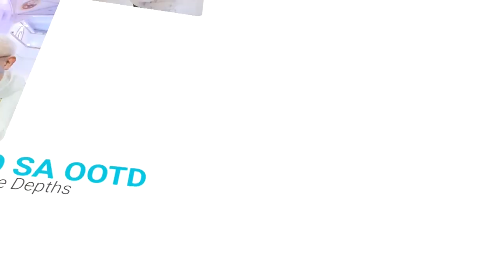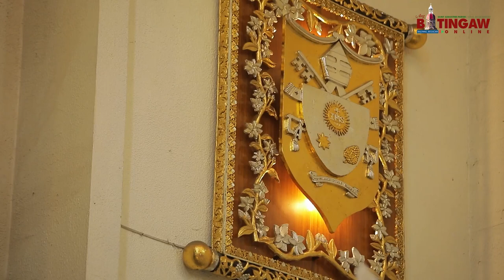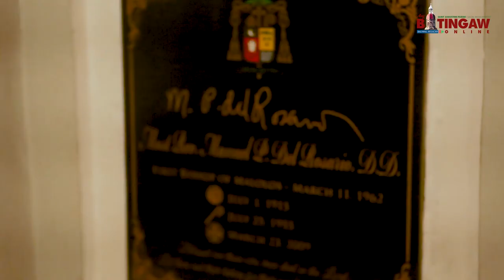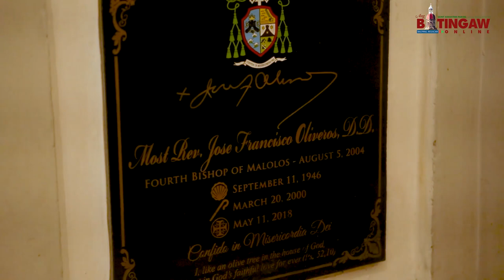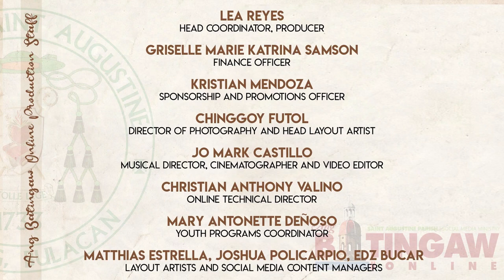OOTD : Malolos Cathedral (Part 2)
Ano nga ba ang kahalagahan ng Malolos Cathedral sa pananampalataya ng mga Bulakenyo?
Samahan natin si Bishop Dennis ngayong gabi upang malaman ang kasaysayan ng Malolos Cathedral at ang kahalagahan ng Inmaculada Concepcion bilang Patrona ng Katedral at ng ating Diyosesis.
Dito lang 'yan sa programang naglalapit sa ating obispo, ang OOTD, Out of the Depths, ating pakinggan, ang tinig sa pastulan.